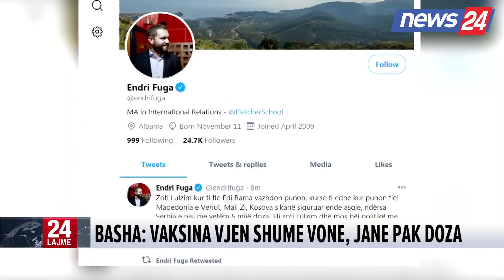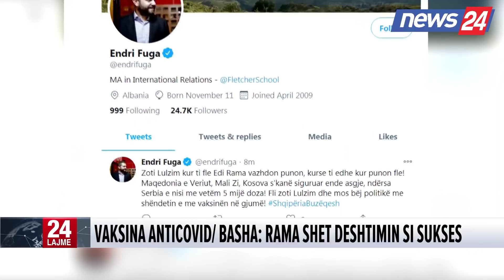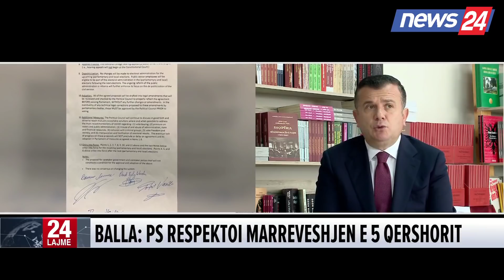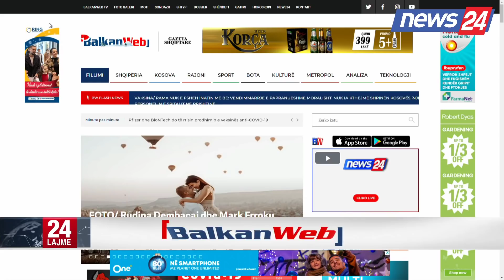1 janar, 2021 Edicioni Qendror i Lajmeve ne